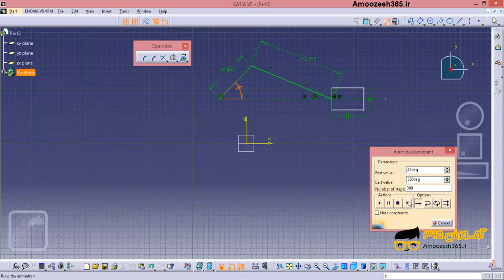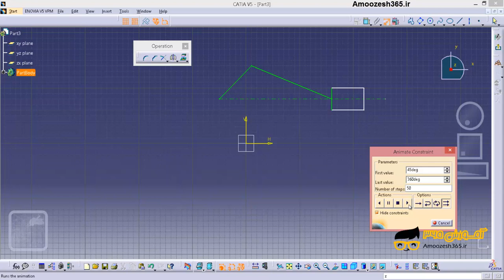مثال کاربردی دو بعدی نرم افزار کتیا شماره یک Catia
مثال کاربردی دو بعدی نرم افزار کتیا شماره یک Catia از دوره مثال های کاربردی کتیا